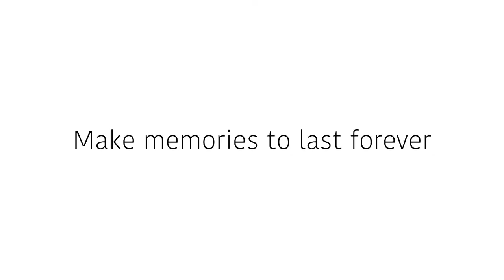Birthday Parties at Crock A Doodle!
Crock A Doodle birthday parties offer colourful, creative fun for girls and boys of every age…with loads of creative options for parents to choose from.  From preschool doodling to tween and teen technique parties, and everything in between.  From little pieces for little painters, to party animals galore…from functional mugs, plates and bowls to arty tiles and mega-sized banks in all the coolest designs. Kids can get creative and let their imaginations run wild painting their own one-of-a-kind pottery pieces.  We will glaze and kiln-fire the painted pieces to a brilliant, durable finish….for art that kids can use and treasure forever.

Whether you choose a complete Party Package with a dedicated party host, celebrate at home with Party to Go, or book a table for in studio painting…we can help you celebrate the way you want.

Whatever party option you choose…you’ll create lasting birthday memories without the hassle or the work!